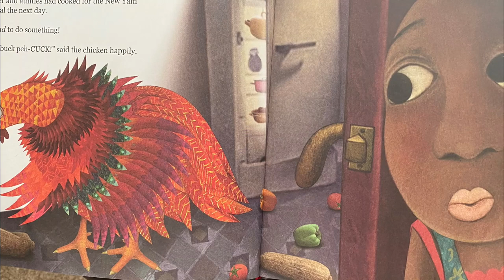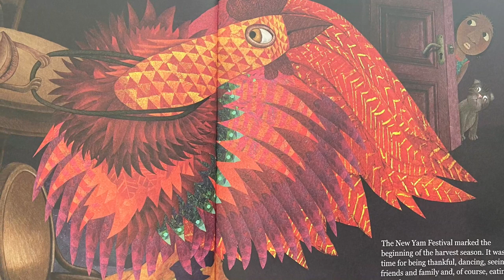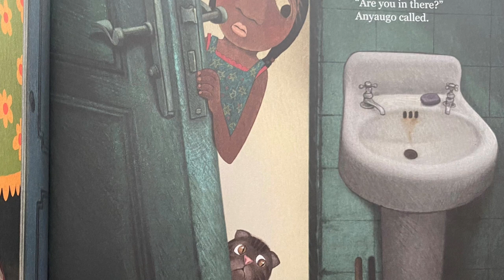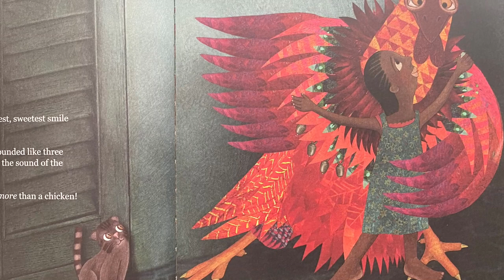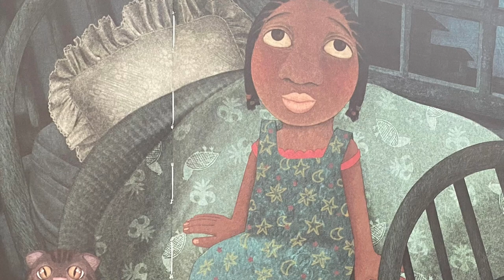Chicken in the Kitchen By Nnedi Okorafor - Story Time | READ ALOUD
What would you do if you woke up one night to find the shadow of a giant chicken passing your bedroom door? Go and investigate, of course!

When Anyaugo follows a giant chicken into her kitchen one warm night in Nigeria, she embarks on a fun-filled adventure where nothing is quite as it seems. Is the nature spirit that lives in the wooden walls of her house a help or a hindrance? Is the mischievous giant chicken a friend or a foe? Most importantly, will Anyaugo be able to save the food her Aunties have cooked for the New Yam Festival the next day?

An entertaining look at the fascinating masquerade culture of West Africa, told from the perspective of a plucky young Nigerian girl who finds the courage to protect the traditions she loves.